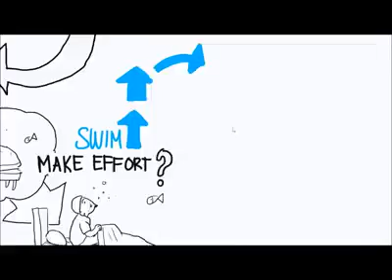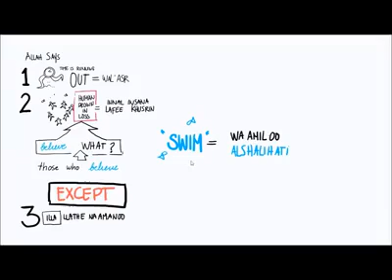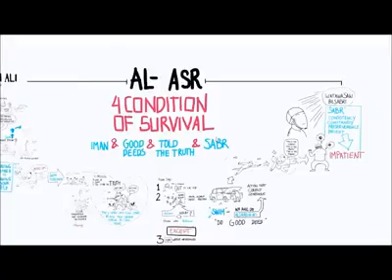Time is Running! - Nouman Ali Khan